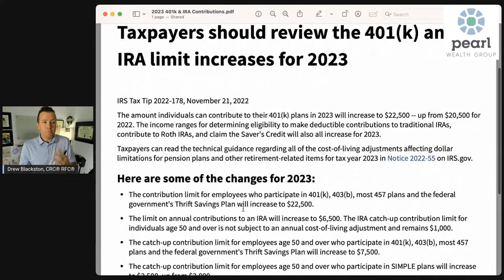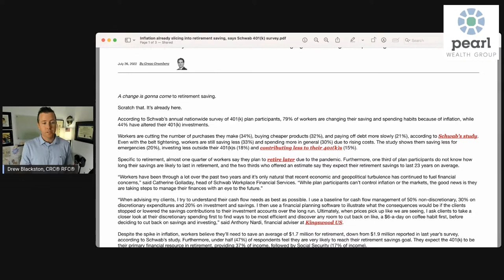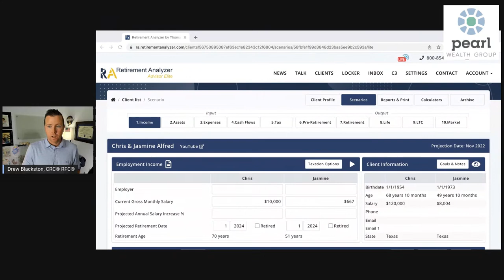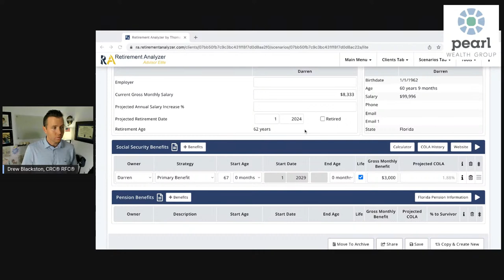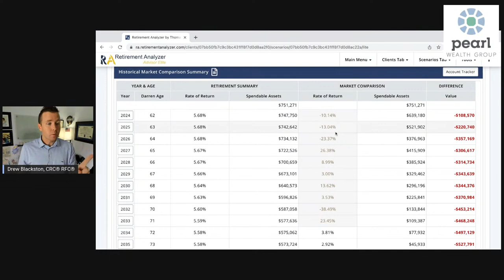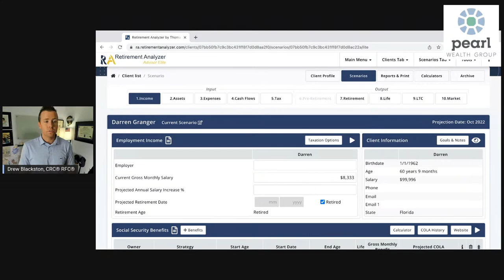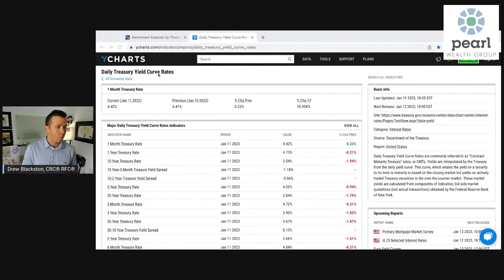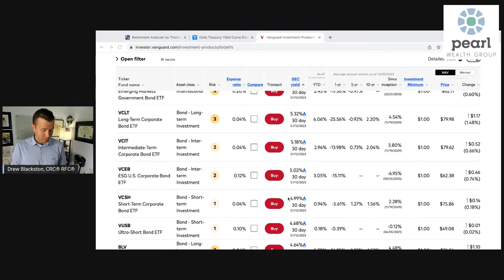How To Increase Your Retirement Income || Live Retirement Income Strategies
In this livestream I want to talk about creating retirement income and how you can increase your retirement income with these retirement income strategies.

When you are doing your retirement planning and calculating out retirement income needed, looking at these three retirement income strategies will help you with your retirement planning.

So what are three ways that you can increase your retirement income?

1. Maximize your Social Security benefits

This is the simplest way to increase your retirement income. Social Security benefits in claiming Social Security is one of the biggest decisions in your retirement. Why do you take Social Security at 62, 67, or 70 is determined by your individual retirement plan. This needs to be a decision that is carefully thought out and planned out in your retirement income strategy.

2. Catch-up contributions

If you're over the age of 50 and you have a 401k or an IRA, you have the ability to add extra money into your retirement plan.
These values change on an annual basis but what you need to know is that you have the ability to add extra money to your retirement investments once you are over the age of 50. This will help increase your retirement investing accounts and increase your retirement income because your retirement investing accounts have grown.

3. Work Part Time/Side Hustle

This is probably the most controversial tip when increasing your retirement income. Once you retire most individuals want to stay retired. They don't want to go back to work. But this is a way, working part time or having a side hustle, where you can increase your retirement income but allow your retirement investments to continue to grow. I would encourage you to work part time at something you enjoy and retirement.

Creating retirement income and retirement income strategies are very important especially when you're thinking about retirement. I hope these three tips have helped you plan out your retirement income.